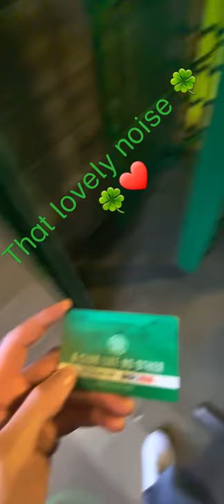turnstiles at celtic park